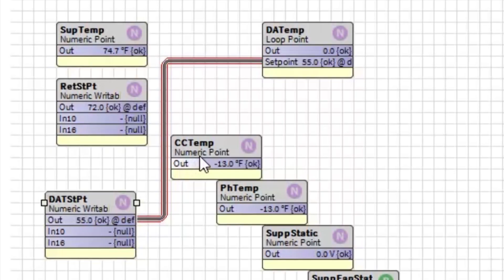Niagara N4Jace wiresheet programming style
The Niagara workbench is easier in some ways for a non-programmer to catch on because unlike basic program they use blocks and connected